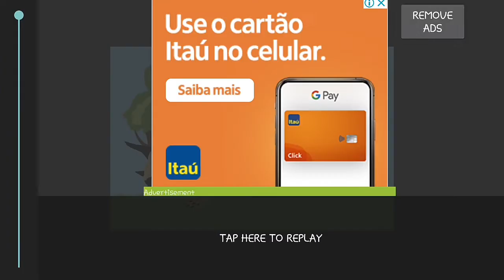dinosaur battle dc2 trike vs therizinossauro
vou fazer um torneio tipo do pong so que dc2